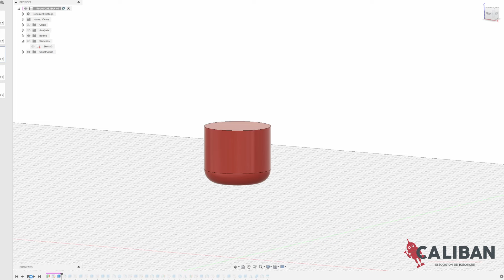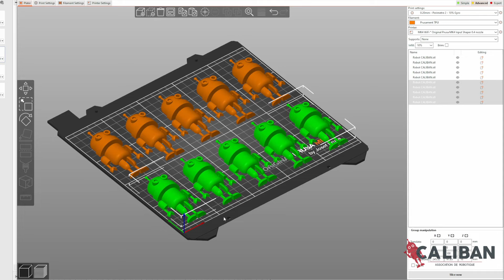Conception et Impression du ROBOT CALIBAN 😍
Petit workshops de conception 3D sous fusion 360
impression en TPU